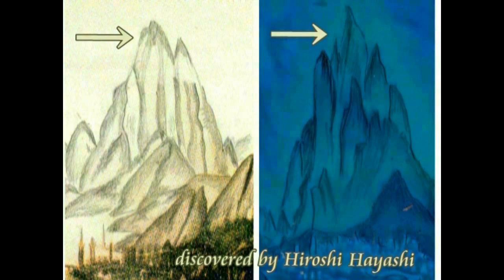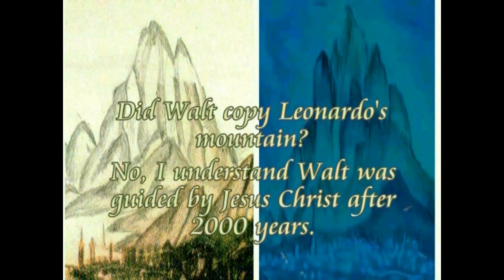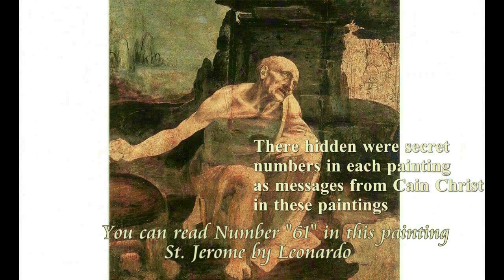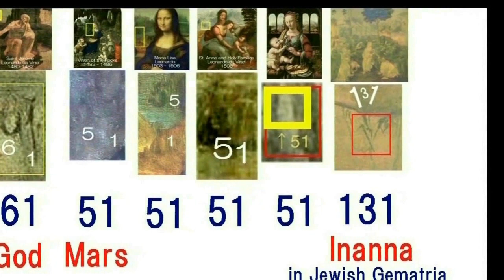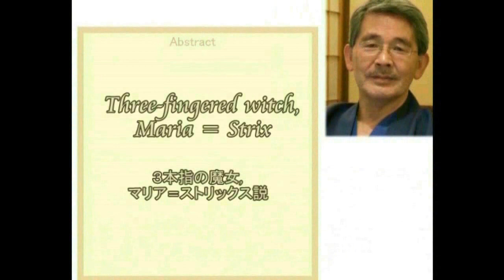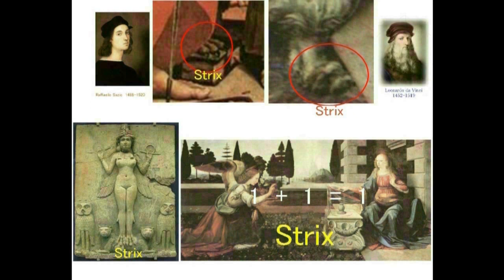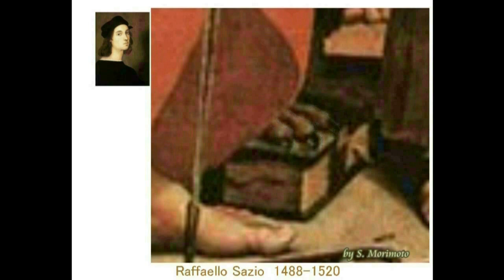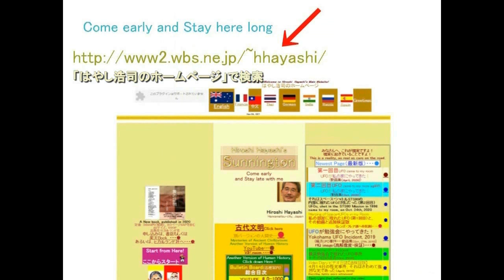4751B【01】Maria=Jesus'Wife,cursed by Strix in Annunciation受胎告知の中でストリクスに呪いをかけられるイエスの妻・ベタニアのマリアHiroshi